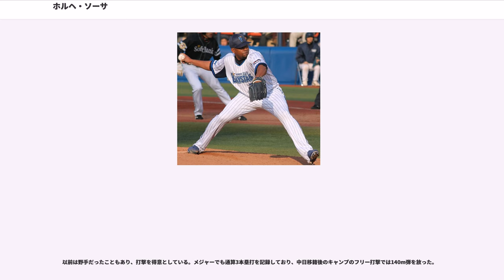ホルヘ・ソーサ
ホルヘ・ボリバル・ソーサ（Jorge Bolivar Sosa , 1977年4月28日 - ）は、ドミニカ共和国サントドミンゴ出身のプロ野球選手（投手）。現在はフリーエージェント。

6月23日にコロラド・ロッキーズと契約。最初の5年間はマイナーリーグで外野手としてプレーしていたが、肩の強さを見込まれて投手にコンバートされた。

12月11日にMiLBドラフトでシアトル・マリナーズへ移籍。

はA-級エバレット・アクアソックス、A級ウィスコンシン・ティンバーラトラーズでプレー。

2001年12月13日にルール・ファイブ・ドラフトでミルウォーキー・ブルワーズへ移籍。

3月18日にウェーバーでタンパベイ・デビルレイズに移籍すると、4月4日のデトロイト・タイガース戦でメジャーデビュー。9点リードの9回表から3番手として登板し1回を投げたが、ジェイコブ・クルーズ、マイク・リベラからそれぞれソロ本塁打を打たれ2失点した。

3月31日にニック・グリーンとのトレードでアトランタ・ブレーブスに移籍。開幕当初はブルペンの一角を担う存在と見なされていたが、6月にティム・ハドソンやマイク・ハンプトンらエース級の先発投手が次々に故障者リスト入りするという不測の事態が訪れる。そのため、6月から先発ローテーションに定着し、13勝3敗（ビジターでは8勝0敗）、防御率2.55という好成績を残した。

開幕前の3月に第1回WBCのドミニカ共和国代表に選出された。

シーズンでは、開幕当初から先発を務め期待されたものの、2勝9敗と不調でリリーフに降格した。

2006年7月31日にマイナー投手とのトレードでセントルイス・カージナルスに移籍した。カージナルスでも防御率5.28と不調でポストシーズンのロースターに入ることができず、その年ワールドシリーズを制したカージナルスの優勝メンバーになれなかった。オフの12月12日にFAとなった。

1月16日にニューヨーク・メッツと契約。AAA級ニューオーリンズで開幕を迎えたが、ケガをした先発の一角オルランド・ヘルナンデスに代わって5月にメジャー昇格。ヘルナンデス復帰後もチームに残り先発を務めていたが、7月末にリリーフに回った。

は、リリーフに専念するも防御率7.06と不調に終わった。8月22日に禁止薬物のアンフェタミンを使用していたとして50試合の出場停止処分を受けた。オフの11月3日にFAとなった。

2008年12月18日にワシントン・ナショナルズとマイナー契約を結んだ。

はAAA級シラキュース・チーフスでプレー。20試合に登板し1勝2敗3セーブ、防御率2.79だった。8月にメジャー昇格。28試合に登板し2勝1敗2セーブ、防御率6.45だった。9月8日に放出された。

1月13日にボストン・レッドソックスとマイナー契約を結んだ。出場のないまま4月16日に放出され、4月16日にフロリダ・マーリンズと契約。AAA級ニューオーリンズでプレー。7月21日にメジャーへ昇格し、22試合に登板した。11月1日にFAとなった。

は、メキシカンリーグのユカタン・ライオンズでプレー。10試合に先発として登板し5勝4敗、防御率3.69だった。

1月28日から中日ドラゴンズの入団テストを受け、同年2月5日に契約合意。シーズンでは序盤からリリーフとして好調を維持し、粘り強いピッチングで浅尾拓也、岩瀬仁紀の穴を埋める活躍をした。オフに残留交渉が難航し、保留選手名簿から外れ、11月30日に自由契約公示された。

2012年12月26日に横浜DeNAベイスターズが2年契約に合意した事を発表した。DeNAにはすでに同じく中日の外国人選手であるトニ・ブランコ、エンジェルベルト・ソトが移籍しており、3人の外国人選手が同一球団から同時に特定の球団に移籍するという史上初めての事態となった。

シーズン序盤はセットアッパーを務めたが、山口俊の不調もあって間もなく抑えに転換、新守護神として3勝4敗19セーブの成績を挙げた。

も抑えとしてスタートしたが振るわず二軍に落とされ、再昇格後は主に新守護神となった三上朋也の前のセットアッパーとし...